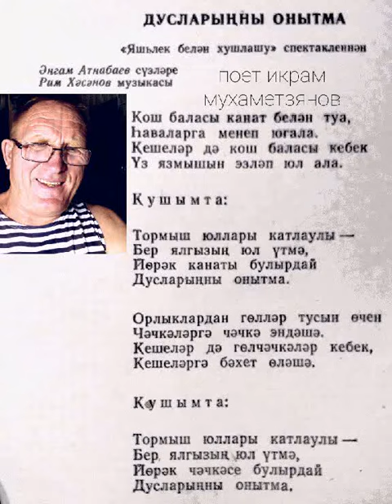16 августа 2022 г.